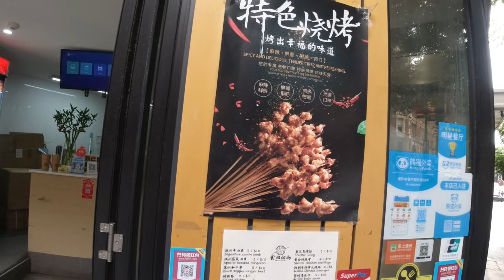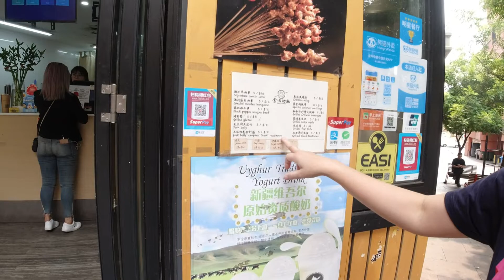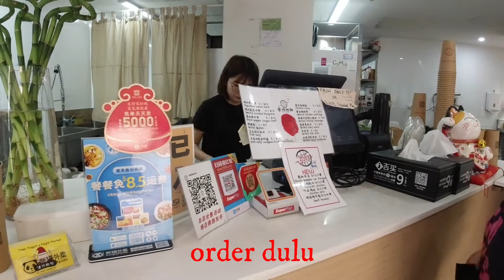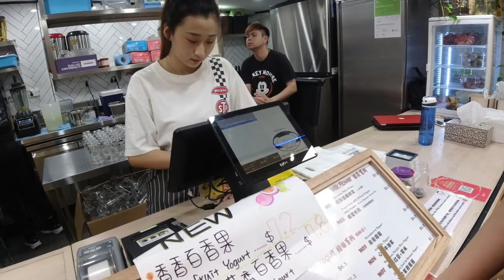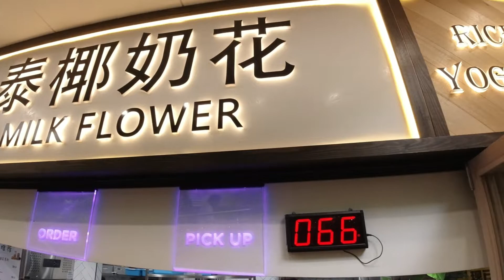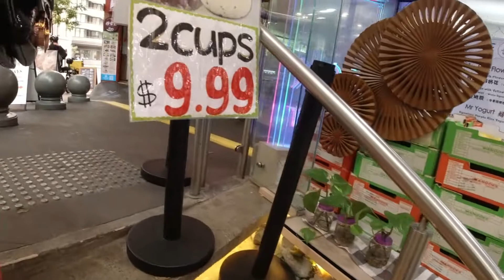NYEMIL SATE SAMA YOGURT BUAH NAGA ....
CHINATOWN SYDNEY merupakan pusat kulineran dari berbagai macam bangsa ada di sini. Kali ini saya nyobain SATE CHINESE ...Sate lamb dan sebagai pelengkapnya saya beli Yogurt pake buah naga .mau tau rasanya kaya apa ..AYO IKUTI terus video ini.